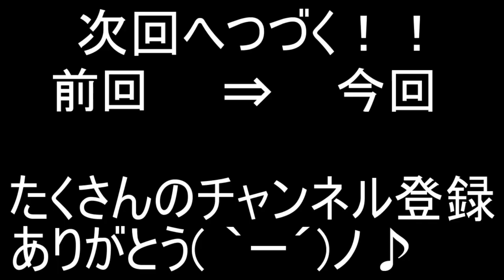あつ森 僕の事が大好きな住民にラブレターをあげたら大変な事にWWW【ころん】すとぷり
愛のある手紙

次↓
あつ森 ３万人が訪れたSNSで超話題の「青い島」がマジで青すぎてヤバかったWWW【ころん】すとぷり

前回↓
あつ森 SNSで今超話題の真っ白な島がガチで白すぎて何も見えなかったW【ころん】すとぷり

・魔王魂様
・Epidemicsound様
・騒音のない世界様
・DOVA-SYNDOROME様
・龍的交響楽様
・MusMus様